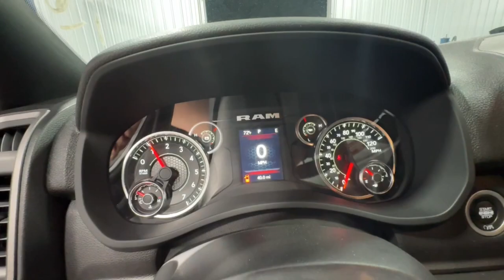2024 Ram 2500 Cleveland, Cumming, Gainesville, Dahlonega, GA R7166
Bright White Clearcoat New 2024 Ram 2500 Tradesman available in Cleveland, Georgia at Jacky Jones CDJR. Servicing the Cumming, Gainesville, and Dahlonega, GA area.